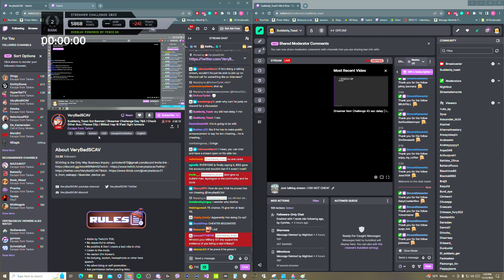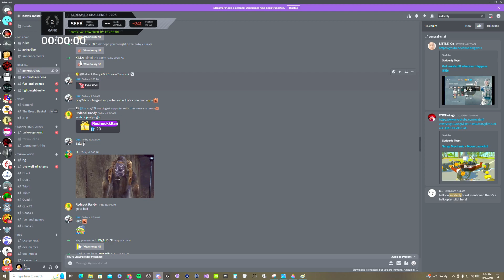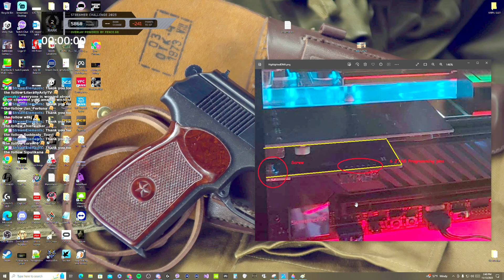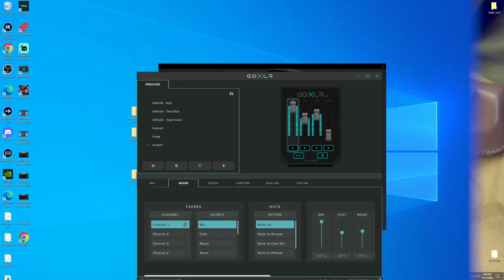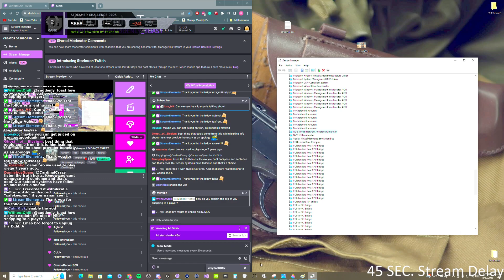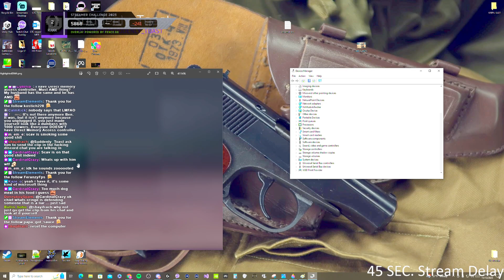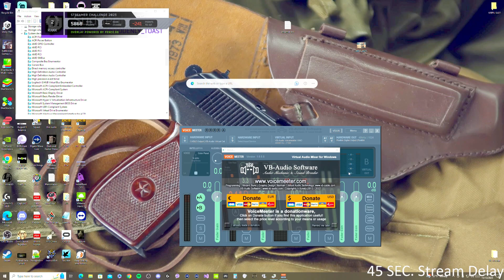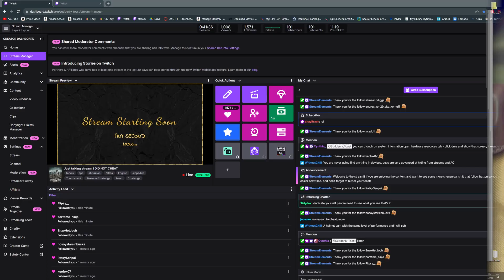Suddenly_toast VOD part 1